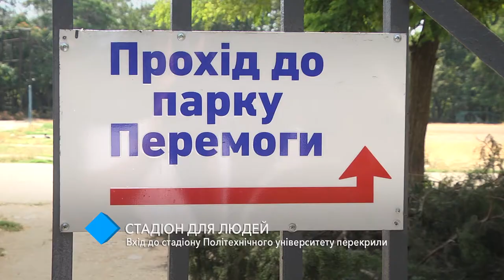"Идите в обход": вход на стадион Политехнического университета перекрыли